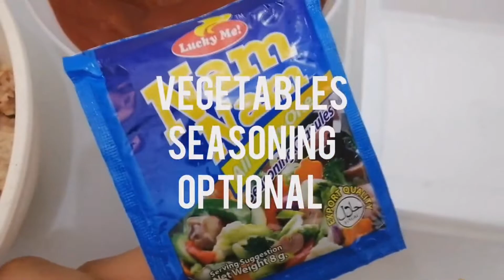FILIPINO SPAGHETTI RECIPES